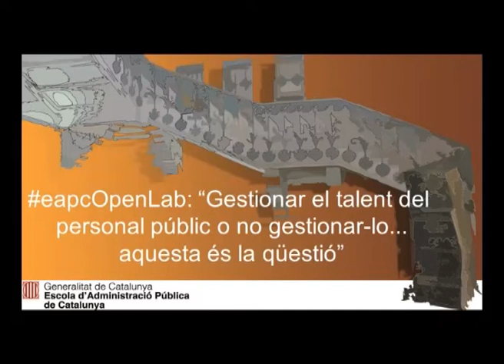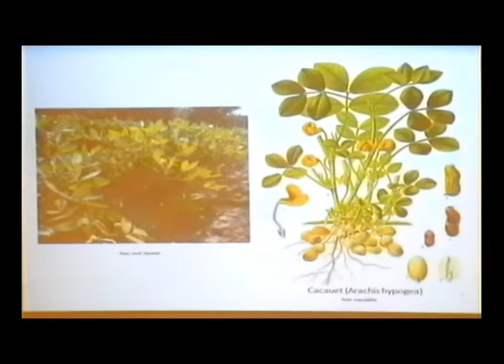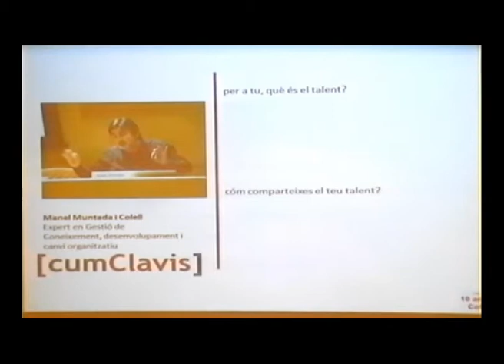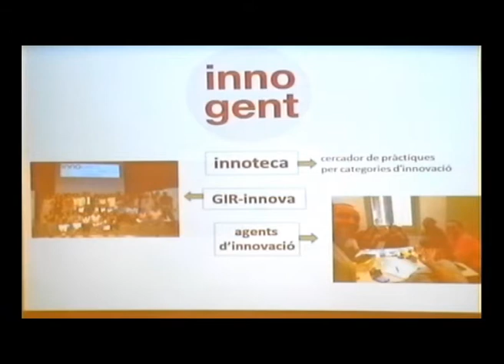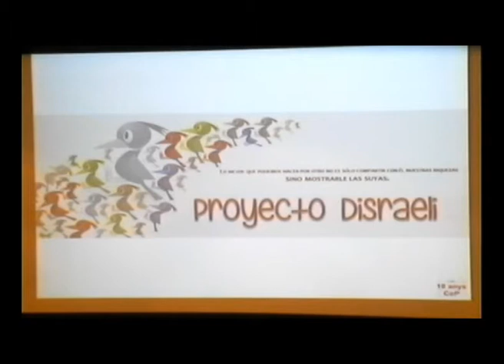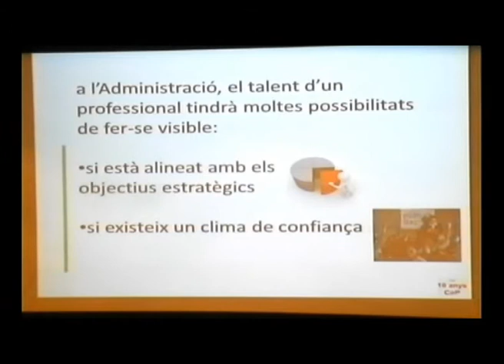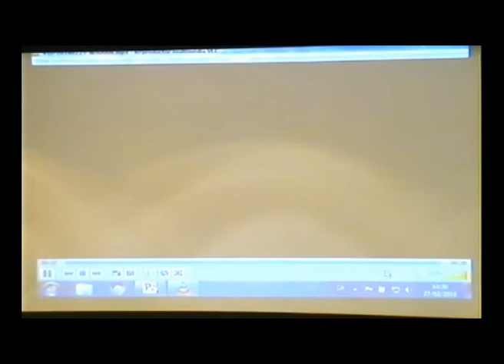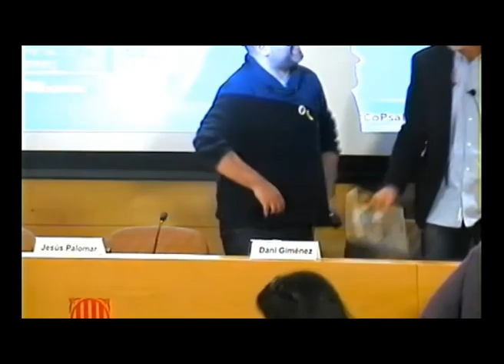eapcOpenLab: “Gestionar el talent del personal públic o no gestionar-lo...aquesta és la qüestió”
La cinquena sessió del cicle eapcOpenLab porta per títol "Gestionar el talent del personal públic o no gestionar-lo...aquesta és la qüestió” i tractarà sobre el talent a les administracions públiques, la necessitat de gestionar-ho i com motivar que el personal públic s'il·lusioni en compartir els seus talents amb la seva organització.